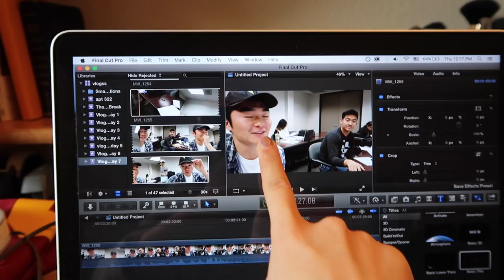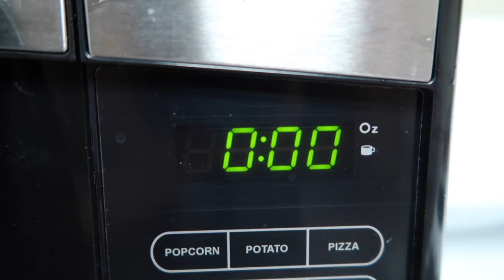Dinner at KTP & I Sing?? (Vlogmas Day 8) | Vlog 39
Sorry this is uploaded two days late but.. i'm back at it!!!